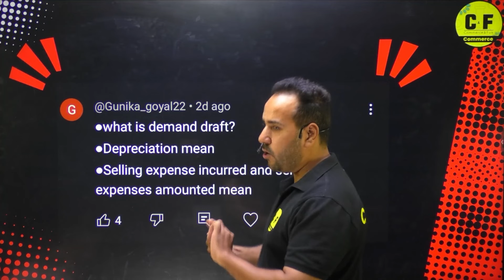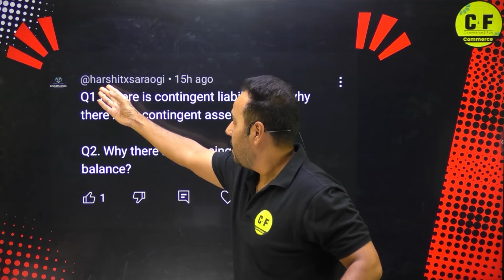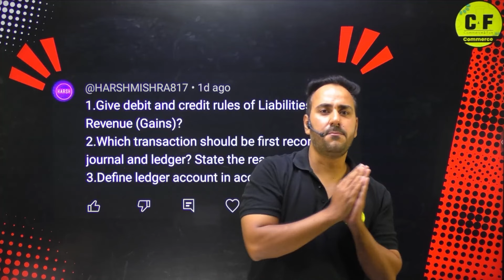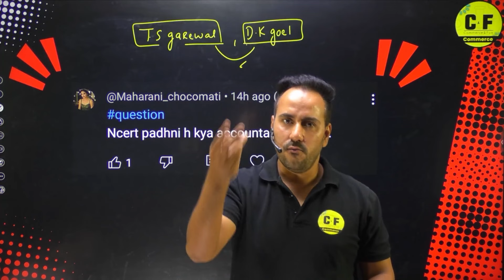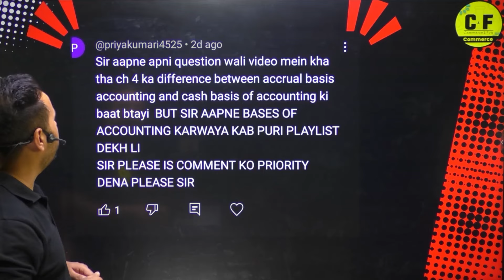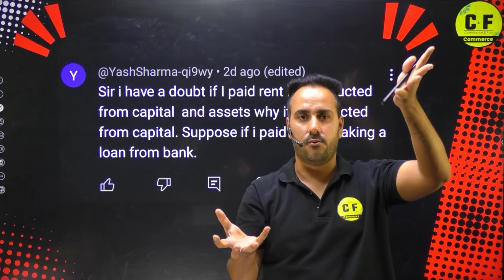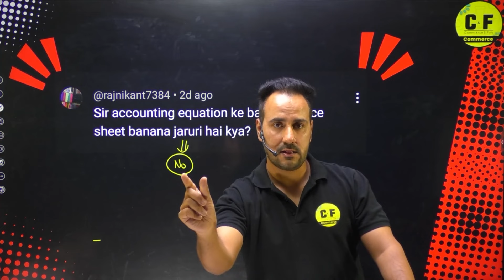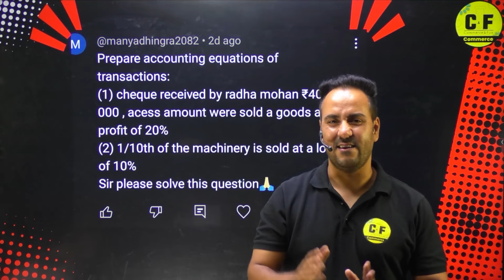Accountancy Doubts | Class 11th Accounts आपके सभी सवालो के जवाब ! | Accounts 2024-25 with Ushank Sir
Now preparing for exams will become Fun and Easy! This channel is dedicated to students of classes 11th & 12th preparing for their exams. Our faculty will teach and guide students in the easiest and most fun-loving way to gain a solid knowledge of basic and complex Commerce concepts.
Thanks ❤️

accoutns,accounts doubts,class 11th accounts,accountancy,class 11th accountancy,accountancy doubts,accounts problems,what is debit credit,debit,credit,commerce and fun class 11,commerce and fun class 12,आपके सभी सवालो के जवाब,accounts solution,how to solve accounts questions,how to score 98% in accounts,how to be toppers,topper time table,cbse,boards,ushank sir,class 11th accounts ushank sir,what is asset,clear all doubts of accounts,ca,cs,cfa,commerce